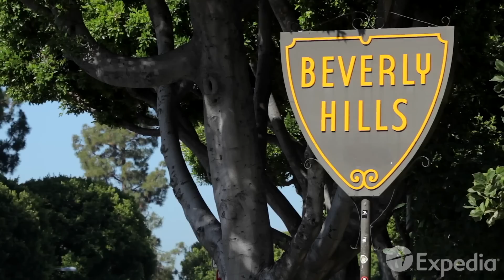Raq-C On The Rise Sizzle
Edited by Benjamin Masbaum

This YouTube version is meant for portfolio purposes!